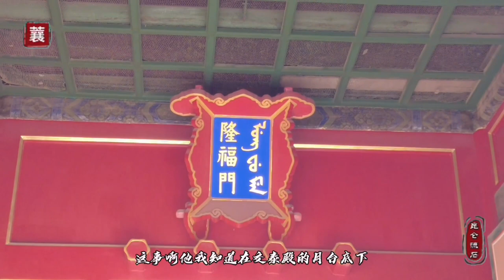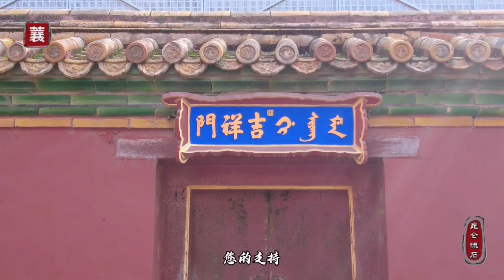紫禁城后宫小房比狗窝没大多少，这房子是给谁住的？太监还是宫女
紫禁城后宫交泰殿里的小房是干嘛的？有人说是太监和宫女住的，咱们分析分析被